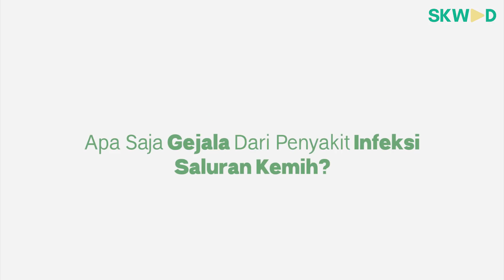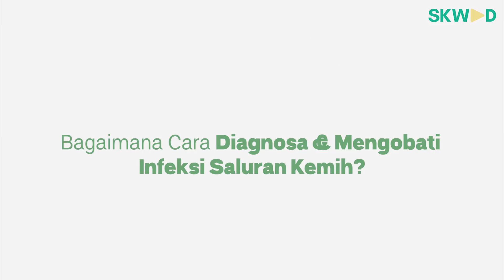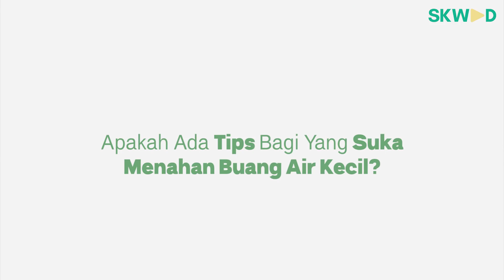Bahaya! Begini Akibatnya Jika Kamu Sering Menahan Kencing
Apakah kamu sering menahan kencing ? Ternyata bahaya banget loh jika kita sering menahan kencing karena akan menimbulkan beberapa penyakit serius. Nah kali ini Dokter Sanitca akan membahas apa bahaya menahan kencing.

🔹 Untuk kalian yang suka Travelling, tonton video-video panduan wisata di channel NOMTRIP

🔹 Video-Video lucu, sketsa, parodi dan juga Social Experiments di SKWAD FUN